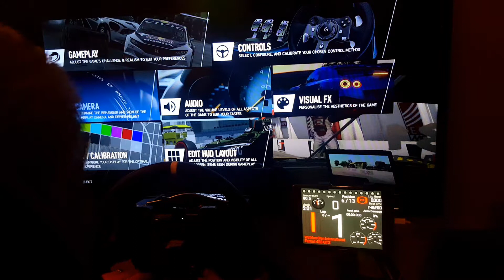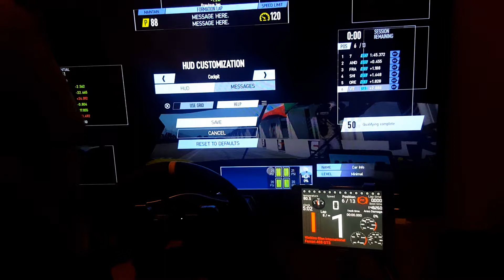Sim racing Watkins Glen project cars 2